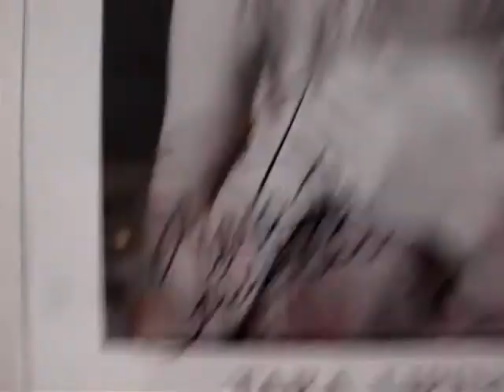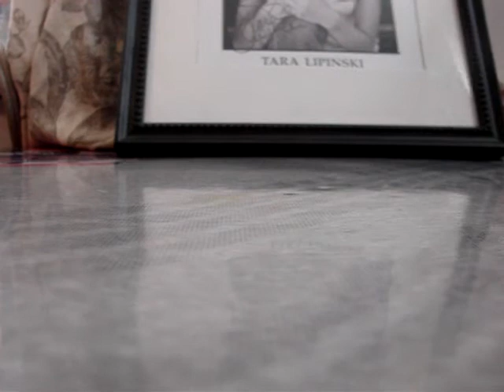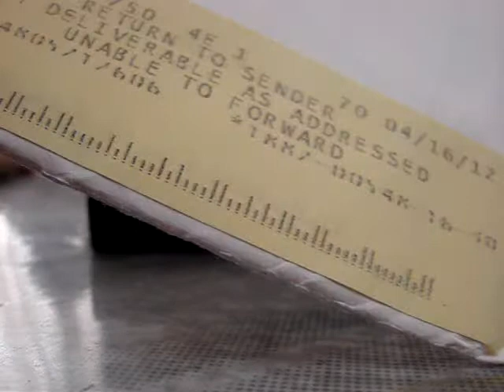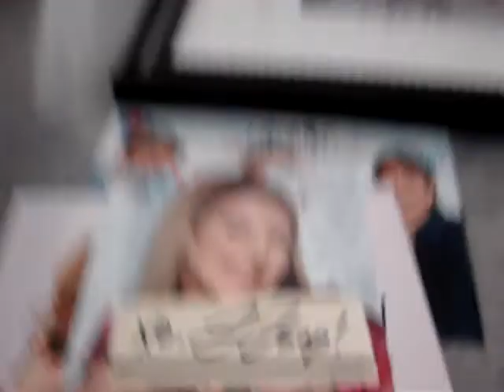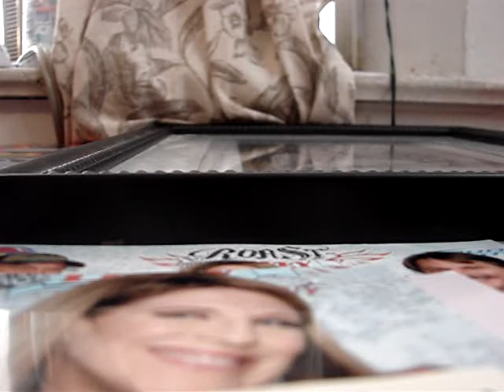3 package "Insult Comic" Mailday (1 TTM Savage List, 1 RTS, 1 Trade) and MORE!!!!!!!!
heres what i got in the mail plus what i got at some sales :)